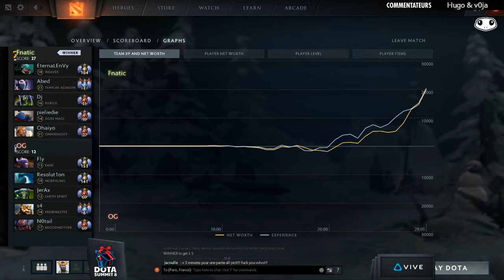[The Summit S8 - Minor] OG VS Fnatic - G2 - PlayOffs Demi-Final - Dota 2 FR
The summit 8 : quatre jours de tournoi, neuf participants, les locaux de BTS et des dizaines de joueurs regroupés : les ingrédients d'un Summit réunis.
Cast par Hugo et v0ja de la FroggedTV.

\/~~~ League FroggedTV 1000$ de cash prize! ~~~\/
- La FTV League a officiellement ouvert ses portes ce weekend du 30 septembre